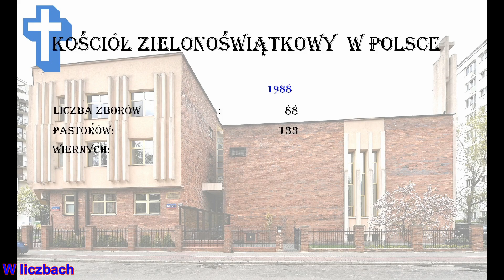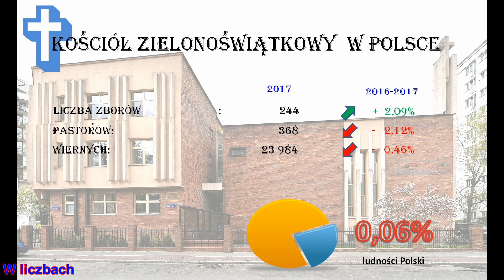Kościół Zielonoświątkowy w Polsce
Statystyki
- liczba zborów
- liczba pastorów
- liczba wyznawców